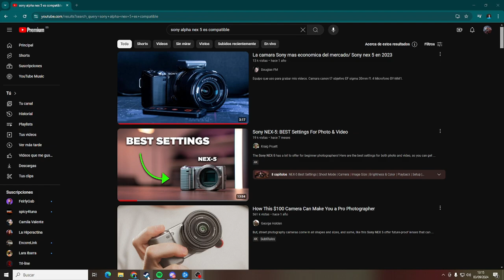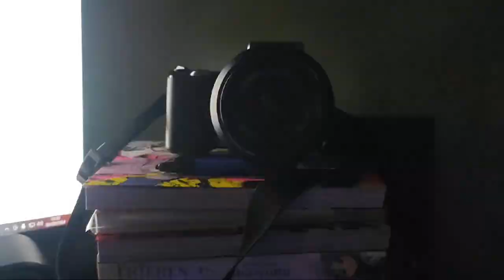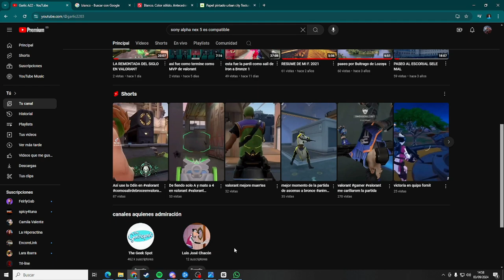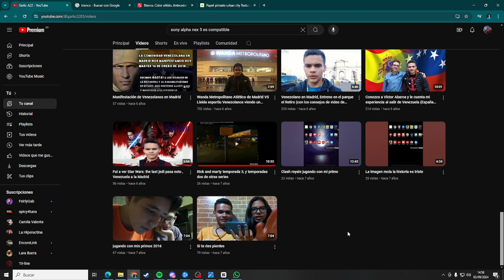HABLEMOS PAJA DE SONY NEX5 '?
AQUI ESTA COMO PONER ESTE MODE DE CAMARA COM WEBCAM